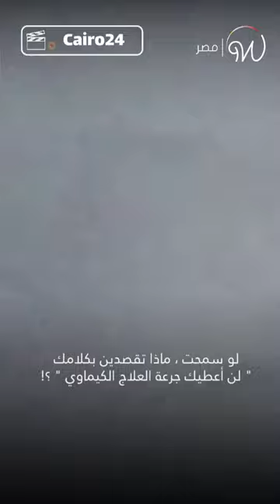طبيبة تمنع مريضة سرطان من جرعة الكيماوي 🇪🇬😱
"اشتكيني"... طبيبة مصرية ترفض إعطاء مريضة سرطان جرعة الكيماوي 🇪🇬😱